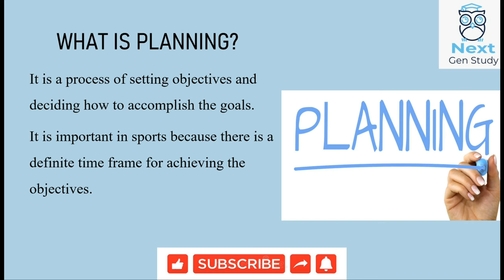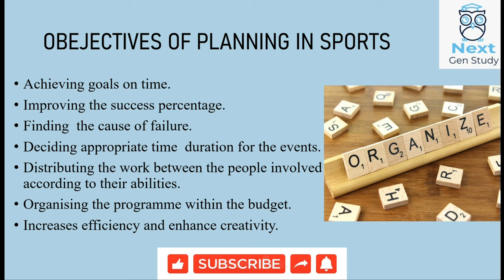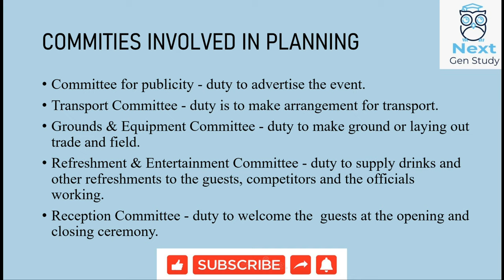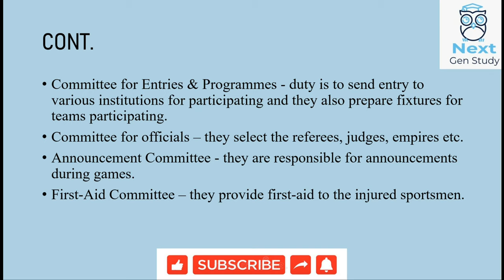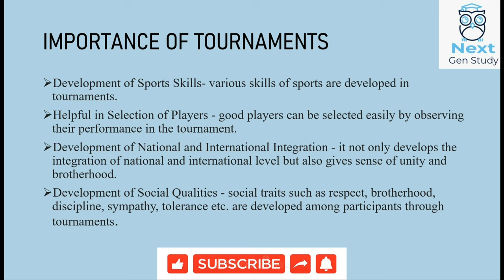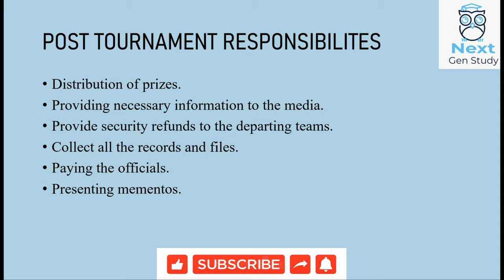PLANNING IN SPORTS || What is Planning and why is it important? || CLASS 12 || Physcial Education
Hey guys. The notes for this chapter are available on our telegram channel. Do join it. The link is mentioned below.
In our channel, we focus on every single ounce of knowledge either it comes from your side or from our side!
You can download pdf/ppt of video from telegram channel